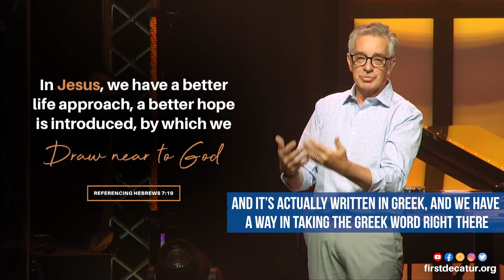Draw near to God | Message short with Wayne Kent | First Christian Church in Decatur, IL